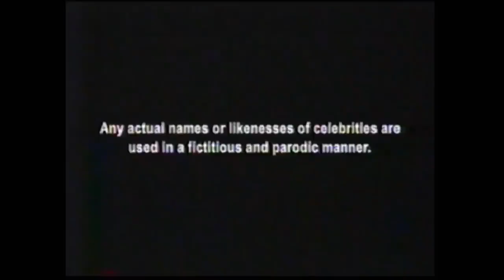every 2000s kid knew it was past their bedtime when they heard this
it's the year 2007 and you're watching [adult swim] past your bedtime.